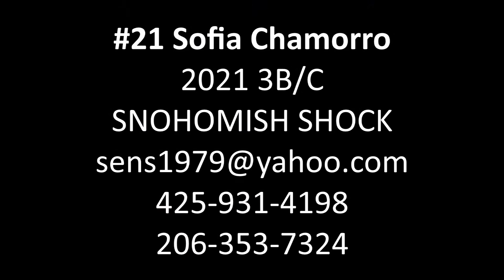Sofia Chamorro Softball Skills Video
#21 Sofia Chamorro - 2021 3B/C
SNOHOMISH SHOCK